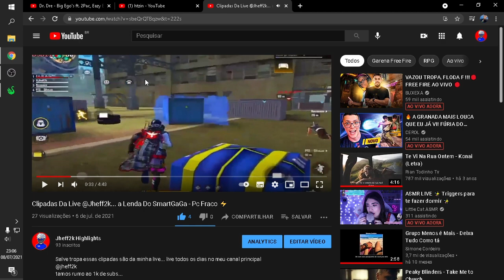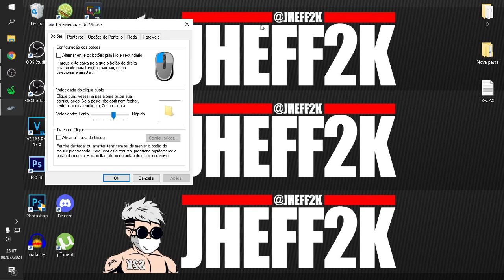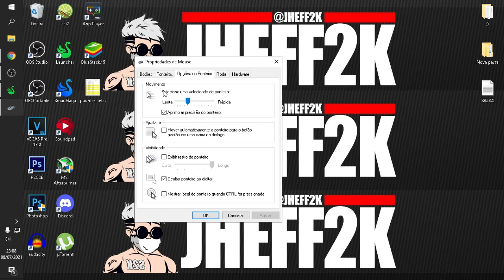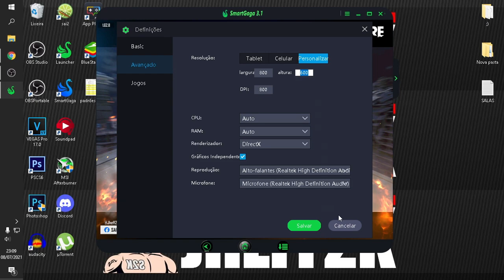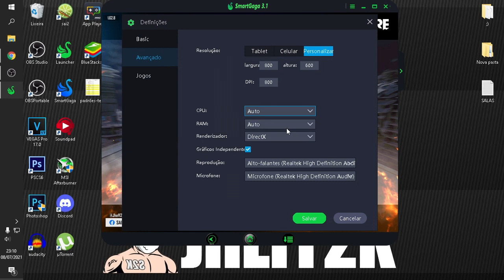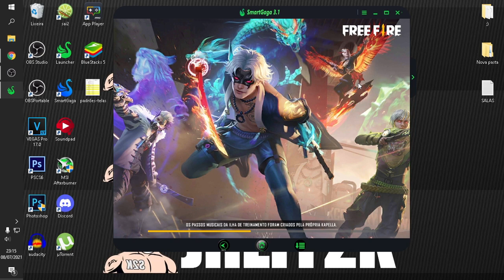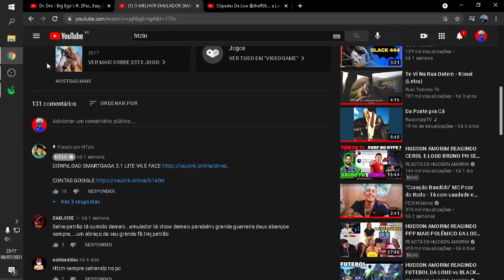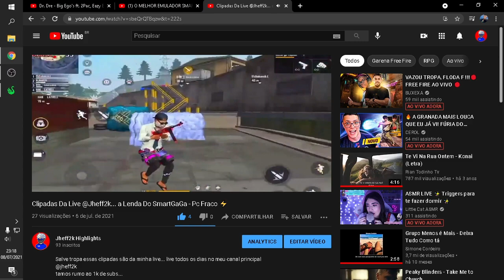SENSI DOS DEUSES NO SMARTGAGA!!✅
▪ LINK DOS DOWNLOADS NO COMENTÁRIO ▪